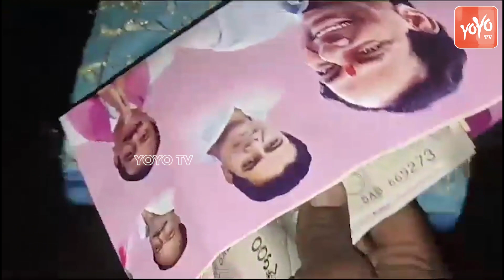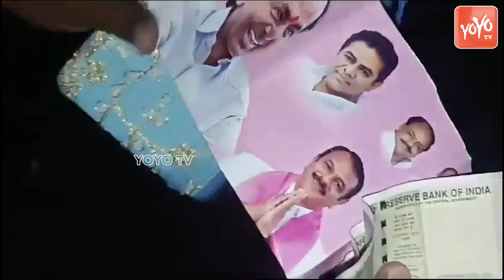మొదలైన సుదీర్ రెడ్డి డబ్బుల పంపిణీ కార్యక్రమం LB Nagar Sudheer Reddy | Vote For Note |YOYOTV Channel